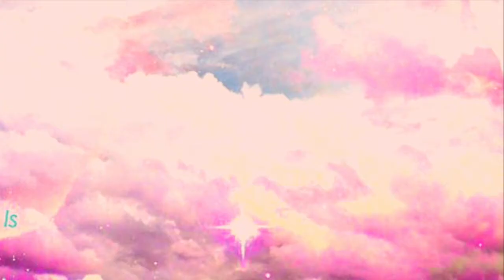.:700:. Meme Collabs Are Open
AAA //coughs to death
sorry if it is hard to understand me rip

i haven’t spoke english since i finished my exams lol

any who

Rules:
- I can edit but you can edit of you want
- the background must be transparent or green (your character cannot have green or blue on it bc of this)
- please get your part done!! I’m not saying asap but I would really enjoy having your part within 2-3 weeks qwq
- Don’t use bases or Gacha studio or any other pre made stuff… BE CREATIVE ^w^

Memes i want to do (just suggesting qwq)